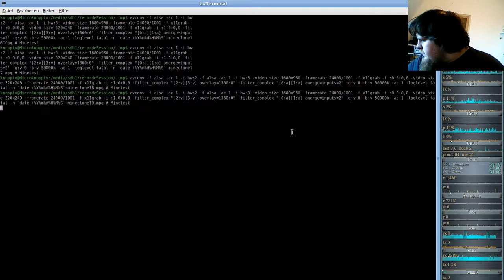MineClone2 Server( Minecraft clone auf der Minetest-Engine ) #19